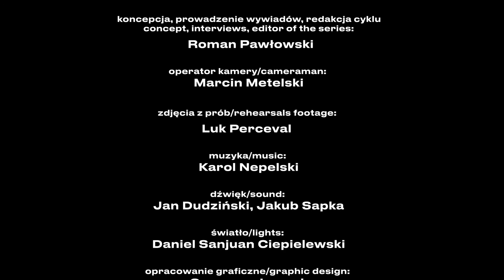Próbując "3SIOSTRY" - Wokół spektaklu Luka Percevala - odc. 1/Maria Maj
Aktorzy i aktorki o spektaklu "3SIOSTRY" w reż. Luka Percevala
Maria Maj - odcinek 1
Rozmowa Romana Pawłowskiego

Opowieść o współpracy z uznanym reżyserem, jego metodach pracy i budowania poczucia bezpieczeństwa oraz bycia z nim w procesie twórczym.

Cykl "Próbując 3SIOSTRY" przybliża proces powstawania spektaklu „3SIOSTRY” w reżyserii Luka Percevala i dokumentuje pracę twórców i twórczyń przedstawienia.

Krakowska premiera spektaklu odbędzie się 15 maja w Narodowym Starym Teatrze im. H. Modrzejewskiej, z kolei warszawska – 20 czerwca w TR Warszawa/ATM Studio.